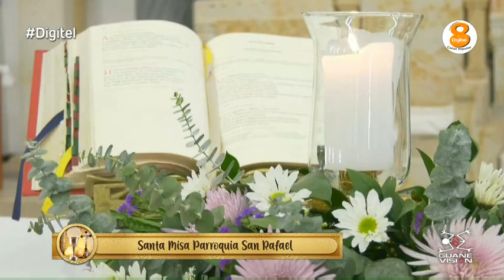transmision 882 fm miercoles de ceniza 17 de febrero 2021